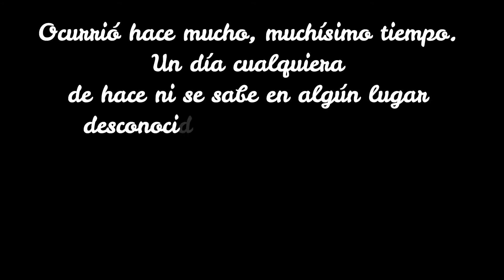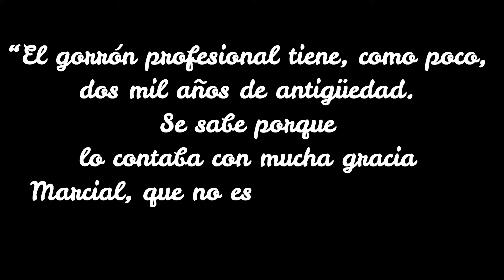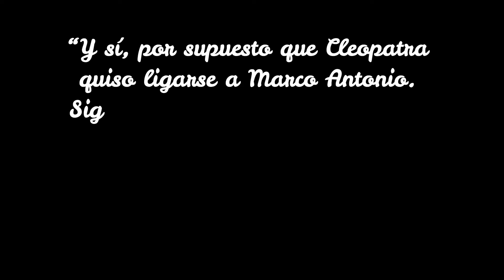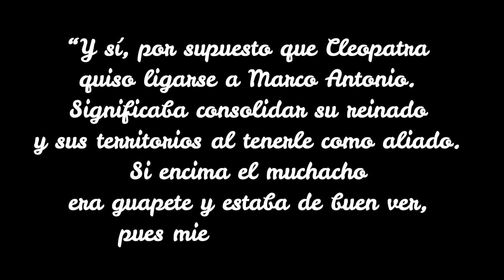PRETÉRITO IMPERFECTO, de Nieves Concostrina 👸🏼💑🤴🏻|| RESEÑA SIN SPOILERS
😊😊😊😊 ¡¡¡¡LÉEME! 😊😊😊😊

Reseña de "Pretérito Imperfecto", de Nieves Concostrina, un conjunto de anécdotas históricas de lo más "salseantes".

Y si quieres leer en el mismo Kindle que yo, haz click aquí:

*Canción de la escena dramatizada: patrickdearteaga.com de Patrick de Arteaga